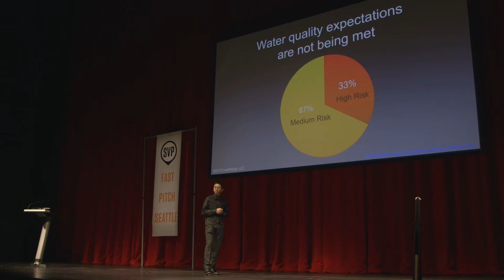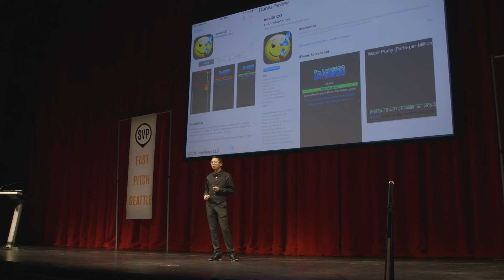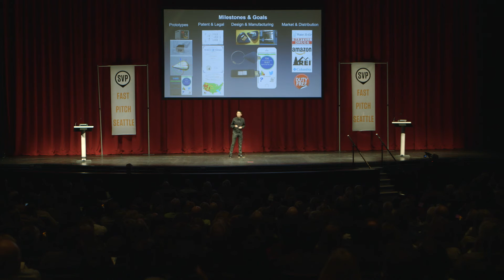Christopher Lee: IntelliH2O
2015 SVP Fast Pitch finalist Christopher Lee shares his low-cost water purity tester app.